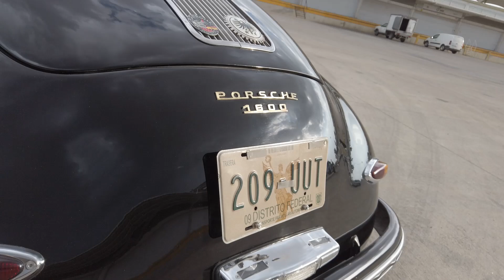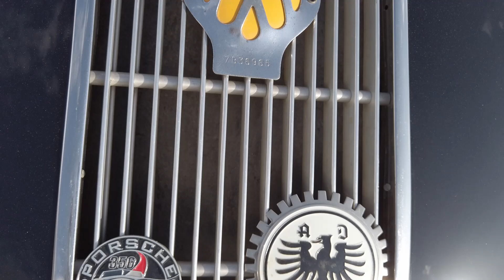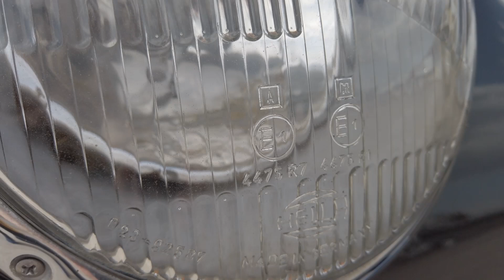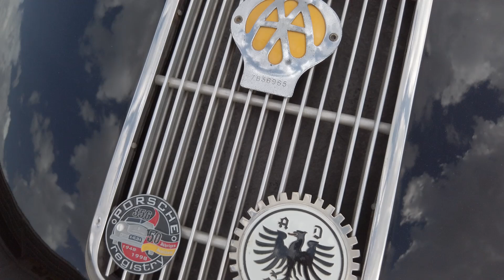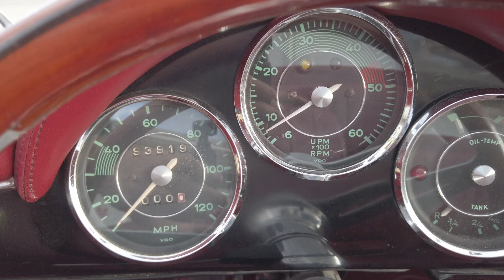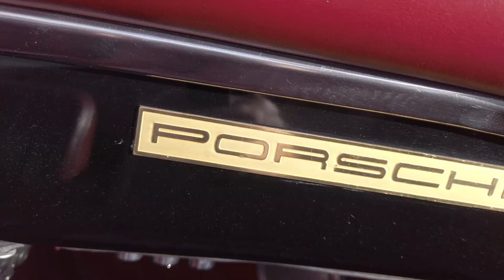PORSCHE 356 replica, algo bien! 🤙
Esta semana en Colectivo Festibug, una replica de Porsche, que se rescato y se re hizo, para seguir en el camino,  no todo lo que se restaura es viejo, no todo lo que se restaura es de metal.